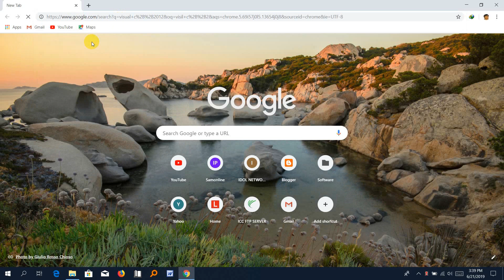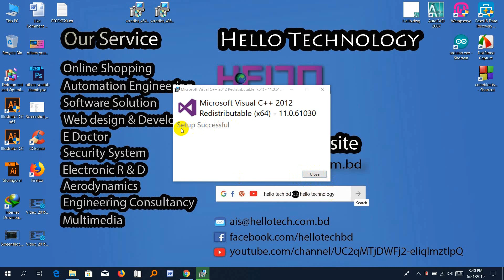MSVCR110.dll file was not found in wamp server problem solve.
MSVCR110.dll file was not found wamp server problem solve in .